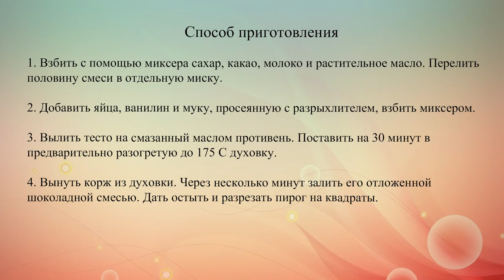Простые шоколадные пирожные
Эти вкусные пирожные готовятся без шоколада, с добавлением какао. В тесто можно положить рубленые орехи и кусочки сухофруктов.